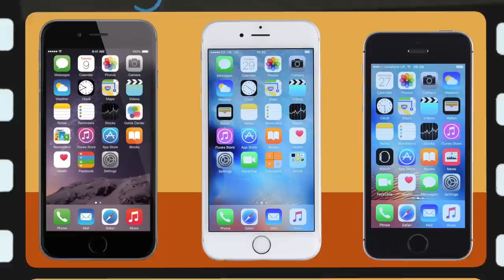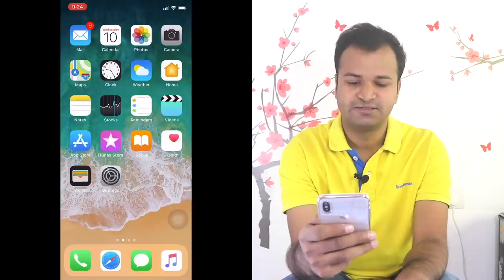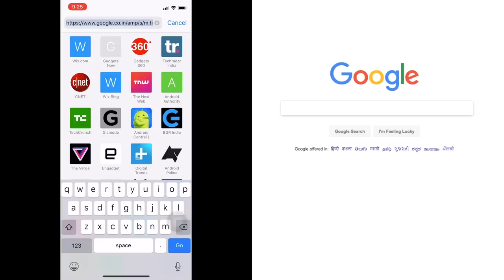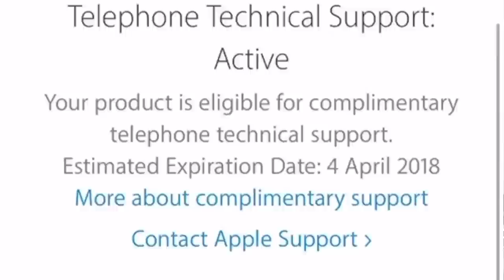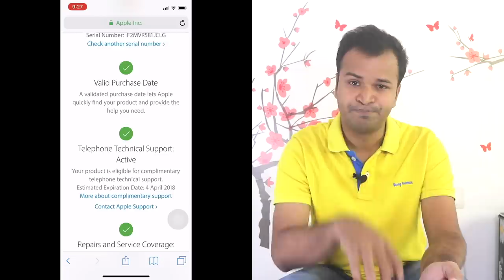असली iPhone नकली iPhone | Fake iPhone - Original iPhone | Check Originality Of Apple Products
🙏 Namashkar Fellows 🙏

Iss video mai aapse baat karne wala hoon Ki kaise aap check kar sakte ho ki Aapka Apple Product Genuine Hai ki Nahi ke baare main !!

Camera : Canon 80D
Mic : Snowball White/Clip Mic
Editor : Final Cut Pro X
Laptop : MacBook Pro
Sound Editor : Audacity

Namaskar Fellows 🙏